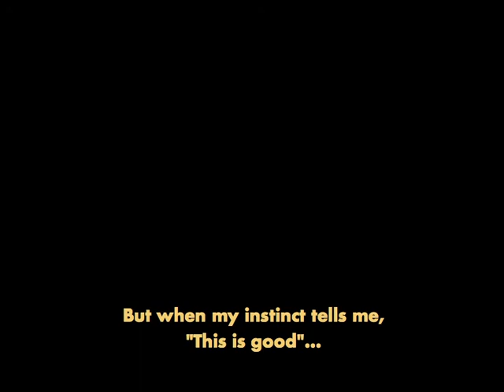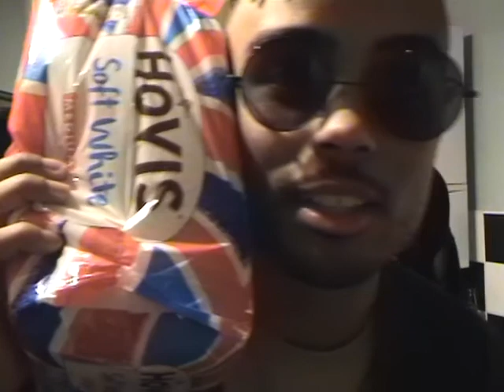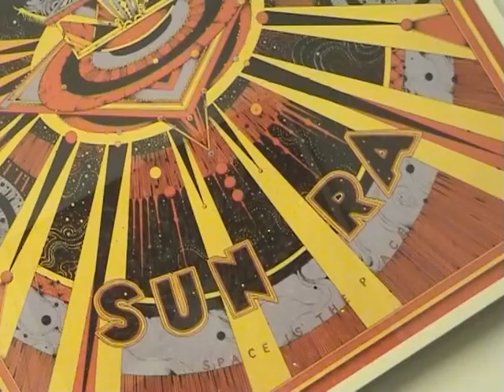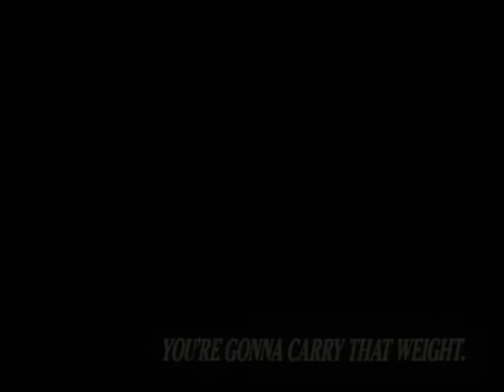Vlog 5 // A Movie About Something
A vlog which is more of a home movie than anything. This is an excerpt of my life I guess, and shit i’ve been up to, on a very old vibe. There’s meaning to this vlog, more than any other. So interpret it, enjoy the music and vibe out my guys.

Audio used:

- Satoshi Kon Interview
- Shigeo Sekito - Carly and Carole (カーリーとキャロル)
- Nico Segal & The Social Experiment Sunday Candy ft. Chance the Rapper (LIVE)
- Shigeo Sekito - ザ・ワード２ (The Word II)
- Dualeh Oke - Famous
- Aminé - REDMERCEDES
- Anderson .Paak - Paradise
- Steve Lacy - Dark Red
- Anderson .Paak - The Waters
- Anderson .Paak - Come Down
- Unreleased Free Nationals Music
- Scott Xylo - Hold Me